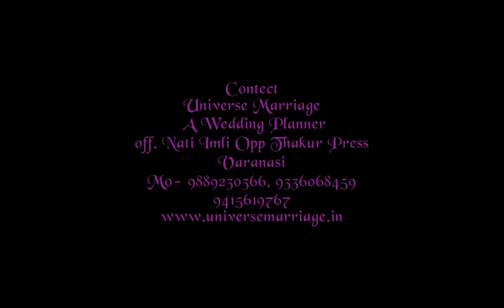Birthday Party Organisers in Varanasi, Birthday Theme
Birthday Party Organisers in varanasi,
😀😁😋😉😍😎🙂☺️😜😝😏 Pls like Page and share,Comment & Join
UniverseMarriage A Wedding Planner